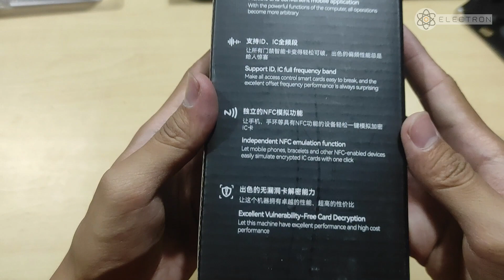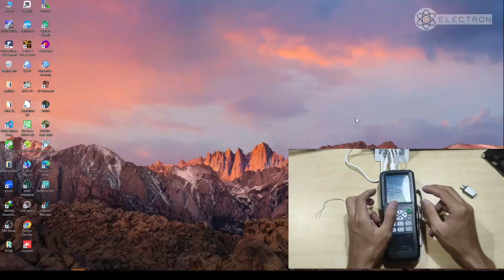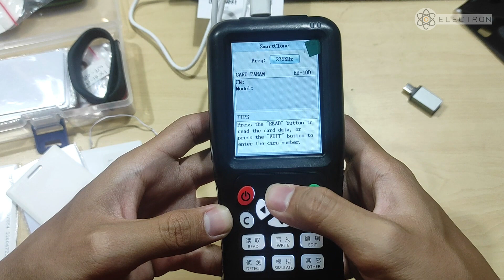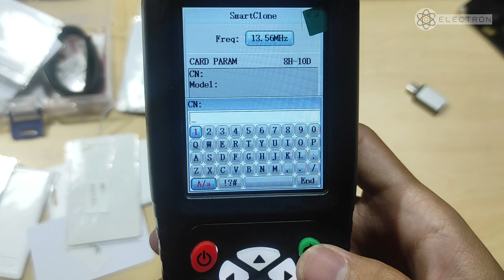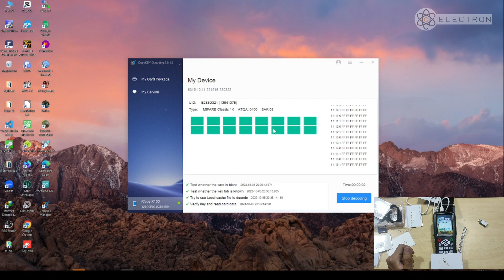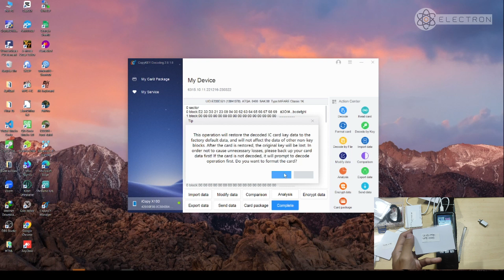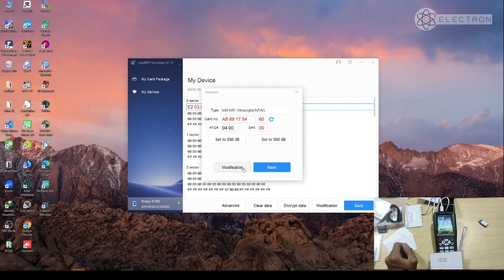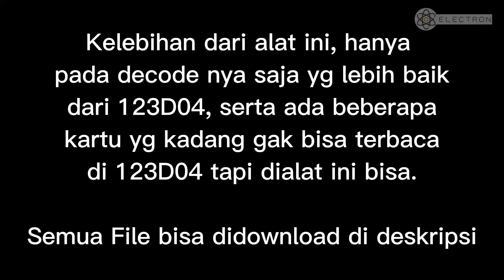Demo iCopy X100 RFID Duplicator Cloner Access Card Copier 125kHz 13.56MHz - Baru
ICOPY X100

Versi ini Stok nya Terbatas.
Link Order :
Untuk pembelian bisa cek pada link berikut.

Spesifikasi
- Support Read: EM4100/EM4200, Mifare classic, UID cards, Ultralight, Ntag203, HID 1386/1326/1346
- Support Write: HID 1386/1326/1346, T5577, EM4305, Mifare UID cards
- Power supply: 4 AAA batteries, USB
- Input : Usb type Mini B, Usb Type C
- Bagian read/write terletak di bagian belakang layar dan bisa didepan LCD juga
- Konsumsi daya: 70 hingga 250mA
- Konsumsi daya siaga: ≤ 10uA
- Dimensi: 182mm * 70mm * 31mm
Reader Duplikat Lainnya:
Kartu Duplikat dengan alat khusus :
13.56Mhz